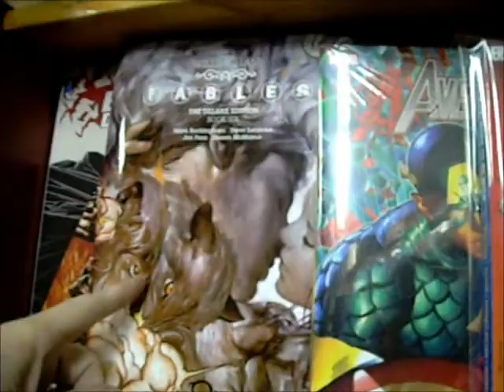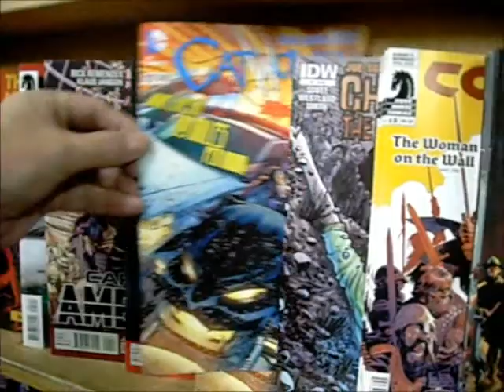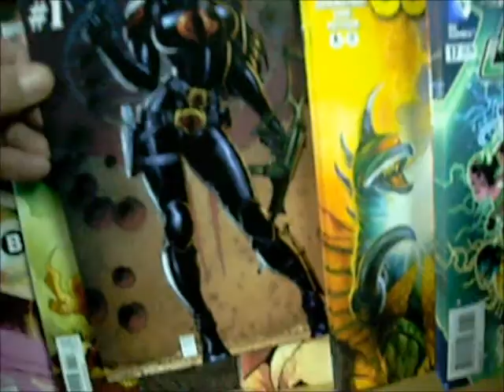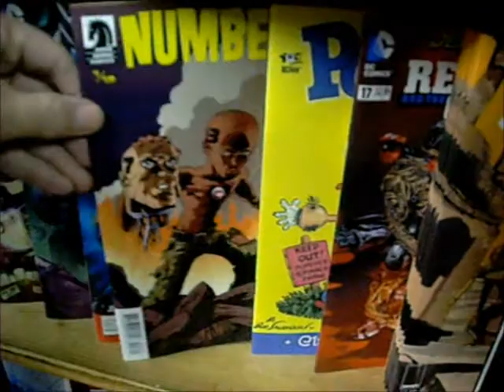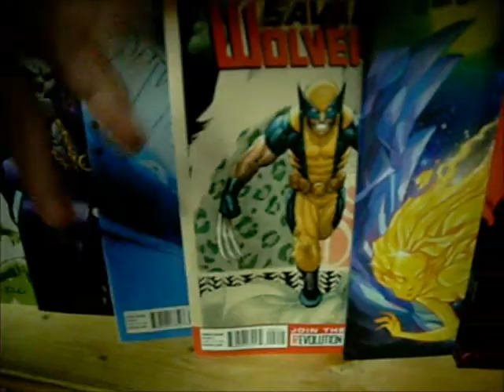The Tuesday Night first look 2 19 2013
A quick look at Wednesday's comic books